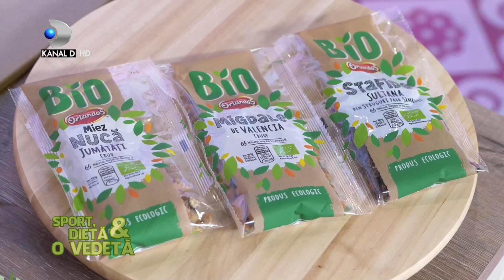Alexandra Stan la Sport, Dieta & o Vedeta 16.11.2019